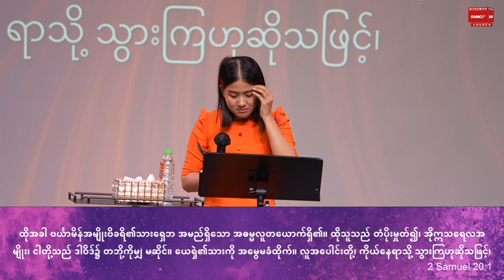ကျော်လွန်နိုင်သောသူ | Sayama Ah Yang